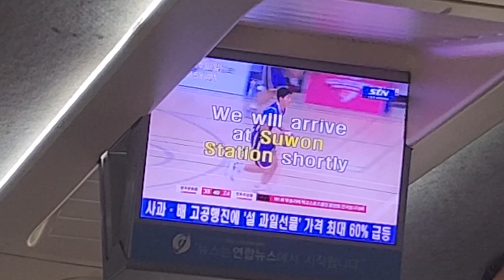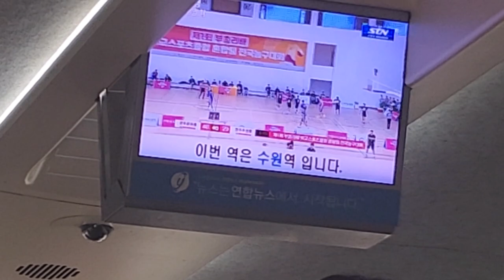KTX 부산발 서울행(수원경유) 122열차 수원역 도착 안내방송 도착, LCD(1)